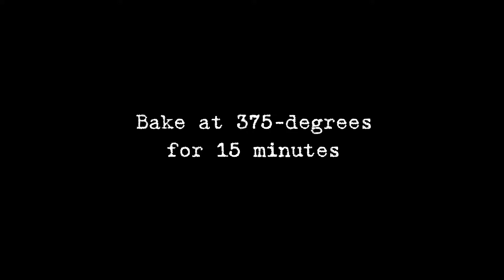How To Make Simple Subway Cookies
Here’s how to make simple subway cookies! Only 4 ingredients! So easy, a child could make them! See instructions below.

And don’t miss our other short, helpful how-to videos. Our website has even more detailed info, including links to tools and accessories.

WHAT YOU’LL NEED:

• 1 box cake mix
• 2 eggs
• 1/3 cup coconut oil (or other)
• 1 cup chocolate chips

INSTRUCTIONS:

1. Combine cake mix, eggs and (melted) coconut oil.

2. Mix thoroughly.

3. Add chocolate chips. Stir thoroughly

4. Take small amounts of dough into your hand and roll them into a ball, then place onto a parchment-lined bake sheet. Press them slightly to form flat cookie shape.

5. Bake in (preheated) 375-degree oven for 15 minutes.

6. Enjoy!

(Note: you can substitute chocolate chips for M&M’s to give your cookies some color!)

Join our mailing list to gain free access to downloads, printables, updates and bonus items!